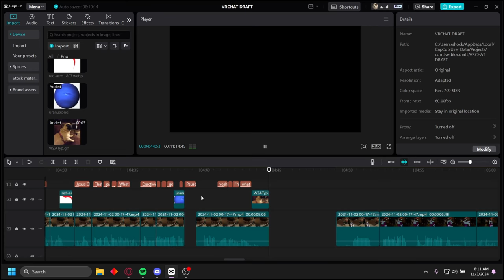VRCHAT Your Height Matters More Than You Think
No hate to anyone in any of my videos :)
And if you're shorter than 6ft don't worry, as you'll see in the video, you're not alone :)